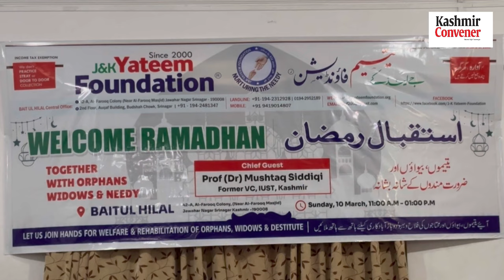J&K Yateem Foundation Organises "Istiqbaal-e-Ramadan" In Srinagar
Prof( Dr) Mushtaq Siddiqi vouched for democratization of social services organisations;  Calss for exposing underprivileged children to  Skill Based Education.